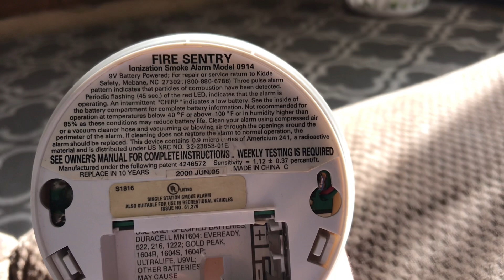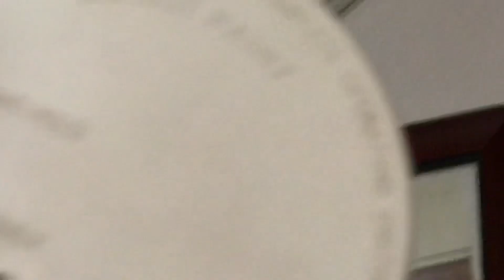my smoke alarm